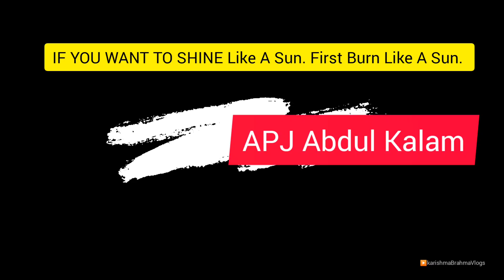Dwibana|| lwmjwbai😥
Kulumbai lwgw pwr🙏 gwjwn pungbili boinisimbw asa kalamw  boibw mjgywi dong 💪💪💪💪

Stay safe 💪
Stay Healthy💪